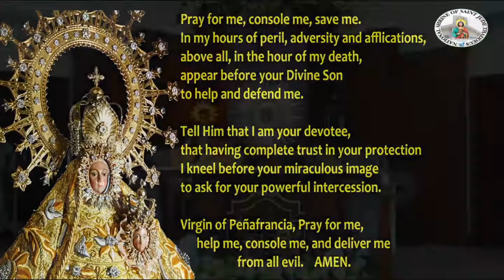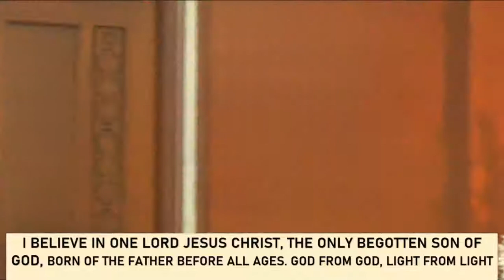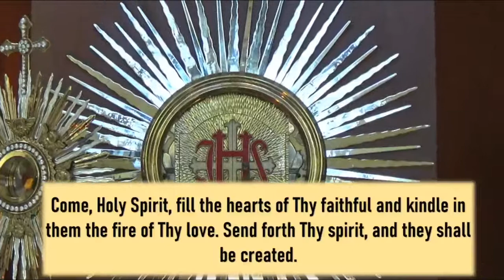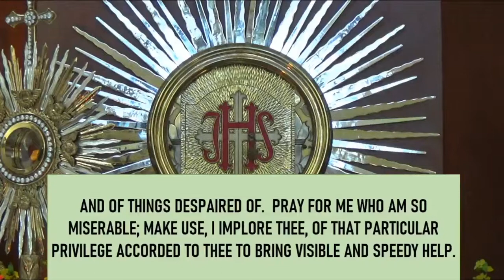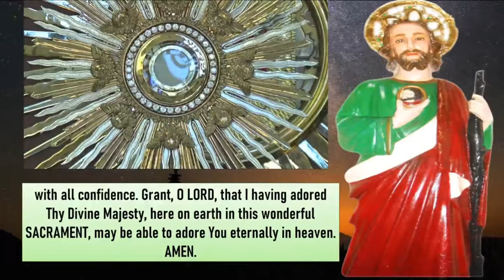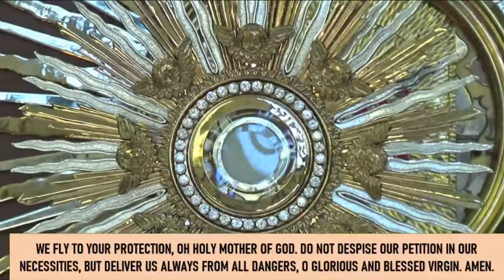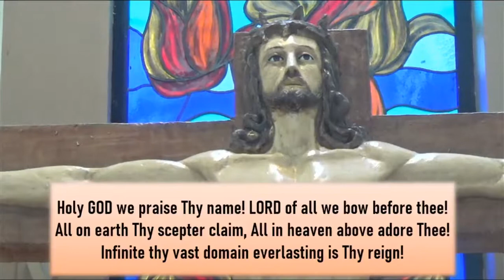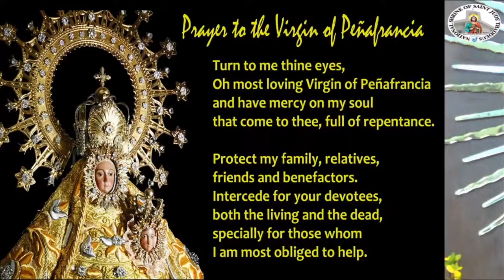25th Sunday in Ordinary Time | National Shrine of Saint Jude Manila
Sunday Mass at the National Shrine of Saint Jude Thaddeus Manila